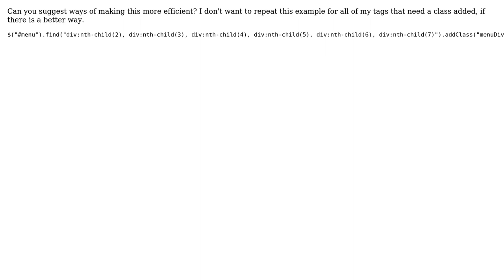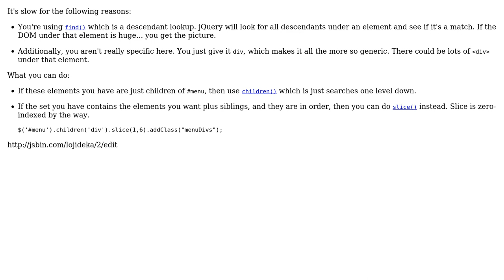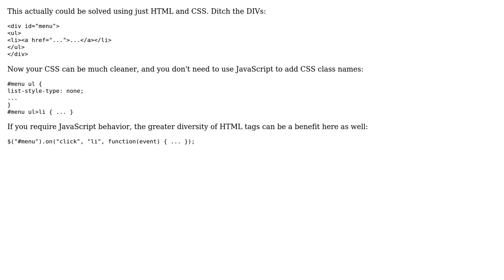Does this class-adding slow page rendering? (2 Solutions!!)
Does this class-adding slow page rendering?

With thanks & praise to God, and with thanks to the many people who have made this project possible! | Content (except music & images) licensed under CC BY-SA | Music | Images & others | With thanks to user Joseph user Jamal user Greg Burghardt user Duplo W and the Stack Exchange Network Trademarks are property of their respective owners. You are responsible for your own actions.